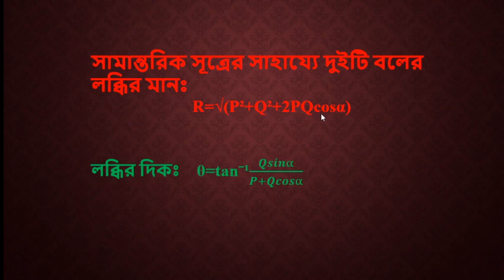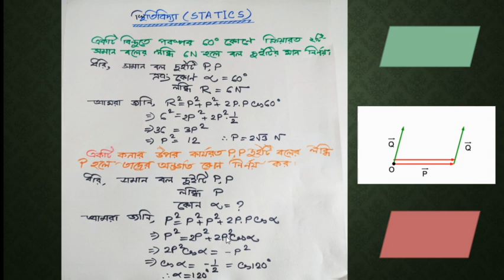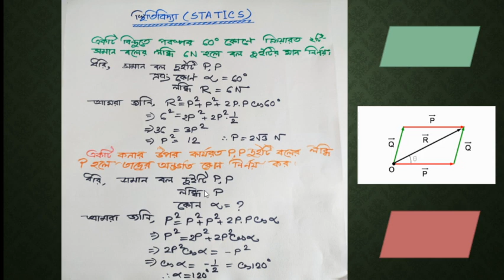৩.স্থিতিবিদ্যা ৮.১ || সামান্তরিকের সূত্রের সাহায্যে গাণিতিক সমস্যা সমাধান || উচ্চতর গণিত ২য় পত্র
উচ্চতর গণিত ২য় পত্র এর স্থিতিবিদ্যার সামান্তরিকের সূত্রের সাহায্যে গাণিতিক  কিছু সমস্যা সমাধান করা হয়েছে